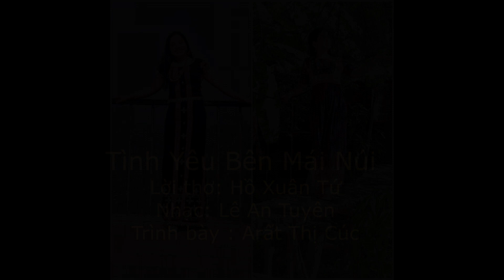Tình Yêu Bên Mái Núi - (Cover) Arất Thị Cúc | Audio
Tình yêu bên mái núi
Lời thơ: Hồ Xuân Tứ
Nhạc: Lê An Tuyên
Trình bày : Arất Thị Cúc